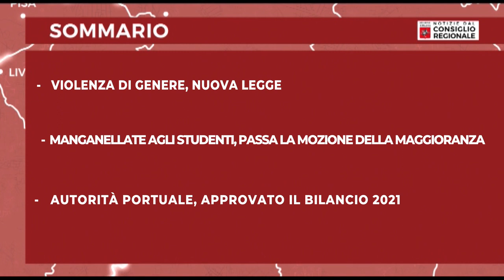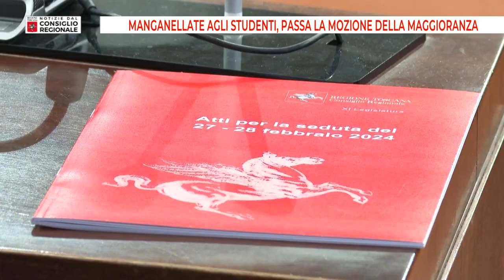Notizie dal Consiglio Regionale del 01/03/24